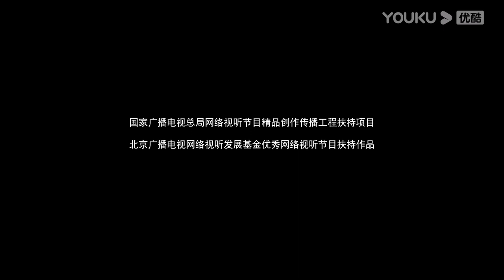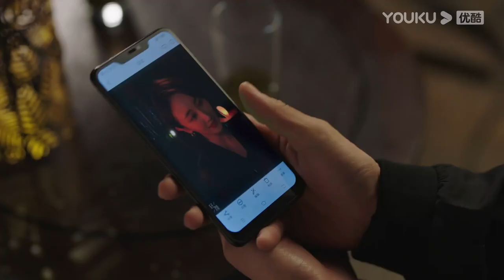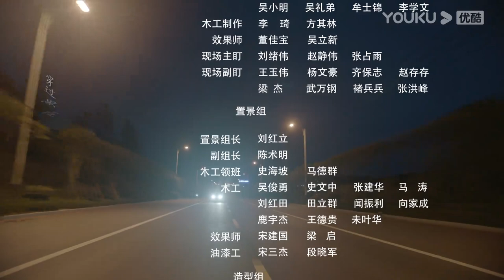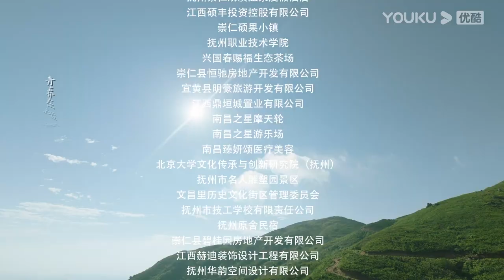MULTISUB【青春正好 Springs of Life】EP11 | 王一哲叶祖新何蓝逗热血逐梦 | 王一哲/叶祖新/何蓝逗/邬立朋 | 励志青春片 | 优酷 YOUKU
★以下地区观看正片请移步优酷国际版APP：泰国、印尼、越南、马来、新加坡、菲律宾、中国香港、中国澳门、中国台湾。欢迎下载优酷国际版APP，不管您所处何地都能享受《青春正好》全集多语种字幕噢，加入优酷国际版APP会员，更能抢先观看更多会员集数！

★APP会员更新时间：每周一周二18:00（UTC+8）抢先看2集，周三周四18:00（UTC+8）抢先看1集
★集数：33集